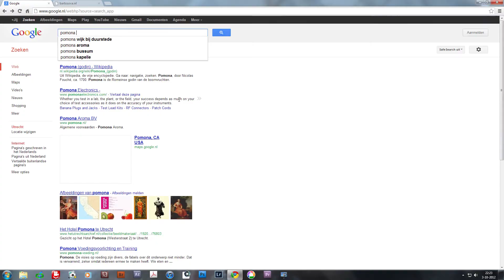Google Vertrouwde Fotograaf Promofilm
Google Vertrouwde Fotograaf op locatie tijdens de fotoshoot voor Google Bedrijfsfoto's.
Virtuele tour van 360 graden is te bekijken met de Street View van Google Maps. Tour is gekoppeld aan Google Maps, Google Search, Google+ Lokaal. Tevens te gebruiken op eigen website en social media platforms.
Andrea Bartosova is Google Vertrouwde Fotografe voor 't Gooi
productie: bartosova.nl
locatie: Pomona Bussum